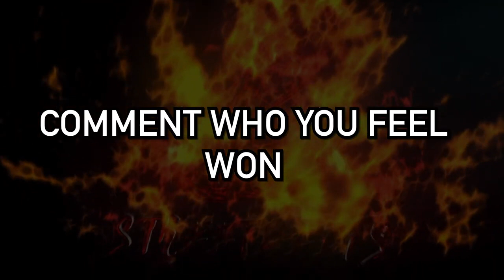STREETBEEFS BOBBY KNUCKLES vs RONAN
👹SATANS BACKYARD👹

Press the link and follow him on all socials

👹ALTERNATIVE ANGLES👹

👹 DEMON BOYS BOXING 👹

ALL STREETBEEFS MATCHES ARE AMATEUR EXHIBITIONS